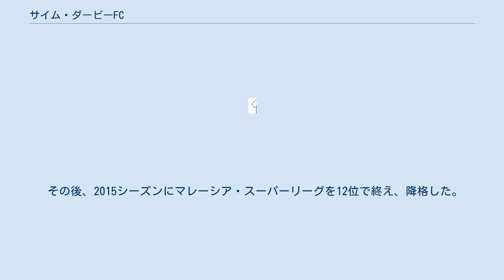サイム・ダービーFC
サイム・ダービーFC（Sime Darby Football Club）は、マレーシアのサッカークラブ。
同国有数の複合企業であるサイム・ダービー社のサッカークラブである。
 2010年1月22日にサイム・ダービーグループの後ろ盾で設立され、3月4日にマイリス・プルバンラン・スラヤン・スタジアムを本拠地として公式に始動した。
初シーズンでマレーシアFAMリーグを制覇し1年でマレーシア・プレミアリーグに昇格した。
 プレミアリーグでの初シーズンは12クラブ中5位と云う結果に終わった。
この年はプタリン・ジャヤ・スタジアムを本拠地としていた。
この年のマレーシアカップではマレーシア・スーパーリーグに所属するパハンFAを二戦合計で6-0で破る快挙を成し遂げた。
 翌2012シーズンはATM FAと降格してきたパハンFAに次ぐ3位につけた。
このシーズンのピアラFAマレーシアでは設立から僅か2年で決勝に進出したが、5月19日に行われたブキット・ジャリル国立競技場でのケランタンFA戦で0-1で敗北し、タイトル獲得とはならなかった。
この彗星の如く現れた新星にはマレーシアのサッカー協会からも多くの支援が届けられた。
 2013シーズンにはプレミアリーグで準優勝し、マレーシアカップでは準決勝に進出したものの、サラワクFAに3-1で敗れた。
 その後、2015シーズンにマレーシア・スーパーリーグを12位で終え、降格した。